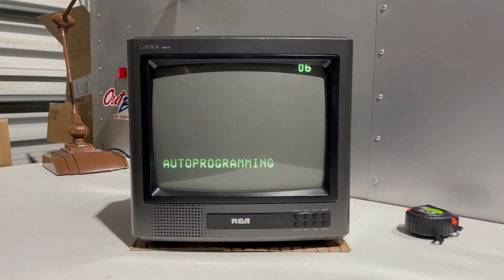Vintage Electronics : Modulador RF y Televisión analógica RCA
Video recién hecho, fresco, espero que les guste y gracias por el apoyo!